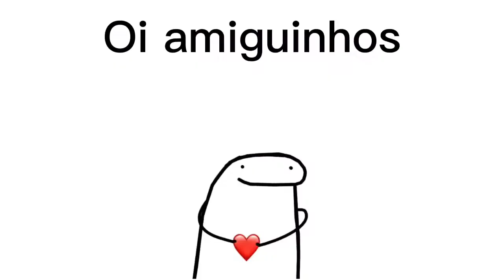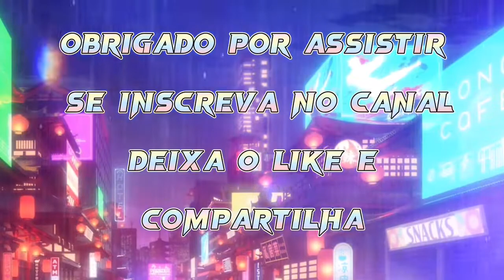Por que eu amo mobile legends? Um dos motivos é o modo desordem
ID do jogo: 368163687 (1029)
id discord: Ricardo2353#5018

LANCELOT
LANCELOT EDIT
FANNY EDIT
CHOU
MLBB
VELOCITY
CHOU EDIT
CHOU TIKTOK EDIT
TIKTOK VIRAL
CHOU TIKTOK VIRAL
MLBB CHOU
VELOCITY EDITS
VELOCITY EDIT
CHOU VELOCITY
TIKTOK TREND
TUTORIAL SOON

PRESET
FREE PRESET
GMV
EDIT
VELOCITY
CHOU
CHOU GMV
CHOU GMV EDIT
MLBB GMV
GMV MLBB
AMV